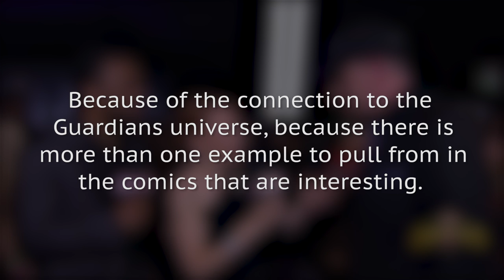Here's Why We Didn't See Thanos Get The Power Stone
With Avengers: Infinity War out in theaters, audiences were quite curious to see Thanos, played by Josh Brolin, get his hands on the Infinity Stones. Just a snap of his gauntlet-covered fingers, and Thanos has the ability to wipe out half the entire universe.

As exciting as it was to see the mighty Avengers battle it out for the stones with the big purple Titan, it was also a little disappointing to not see how Thanos actually got each and every Infinity Stone. After all, he already had one stone, the Power Stone, when the movie started.

So why didn’t Avengers: Infinity War show Thanos obtaining the Power Stone? Watch to find out.